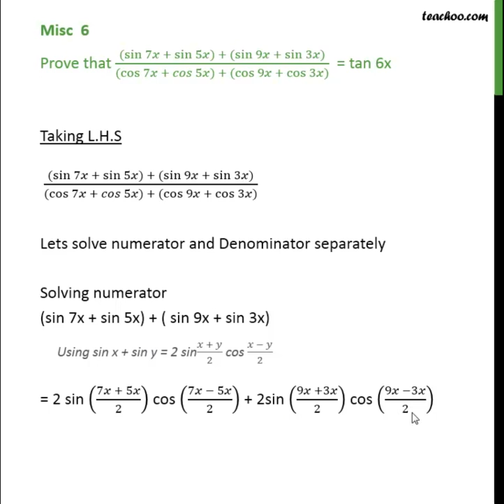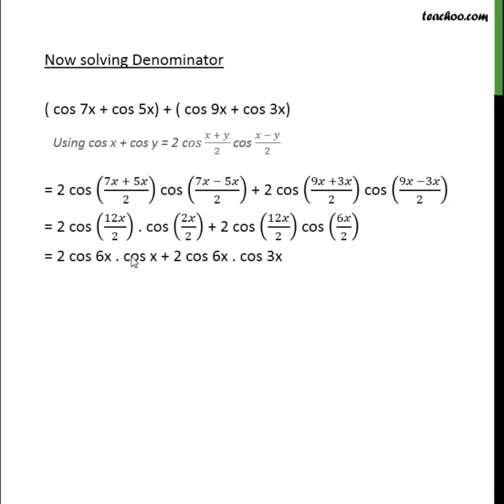Misc 6 - Prove sin 7x + sin 5x + sin 9x + sin 3x - Class 11 - Teachoo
Get solutions to all questions of Trigonometric Functions Class 11 You can also find all Maths solutions for Class 6 to 12 And solutions and videos for all subjects of class 6 to 12 — � Download Teachoo App: Android IOS — Our SOCIAL MEDIA PROFILES ➡️ Instagram ➡️ LinkedIn ➡️ Twitter ➡️ Facebook — Teachoo is your go-to resource to learn anything. For school students, we provide the most organised content for all subjects for Classes 6 to 12. And for non-school students, we teach Excel, Tax Filing, Accounting, Finance and English speaking. Tags